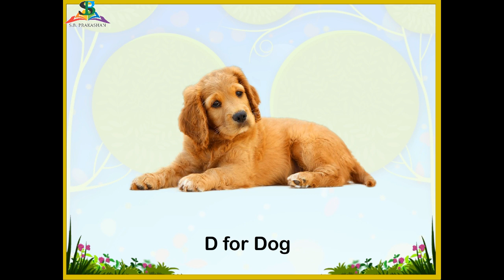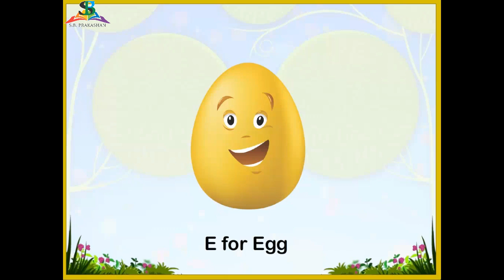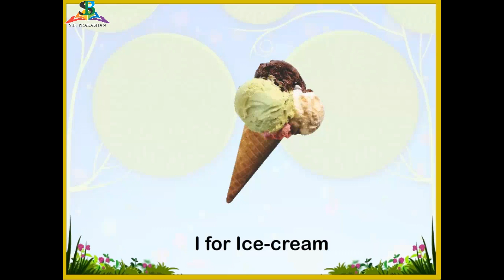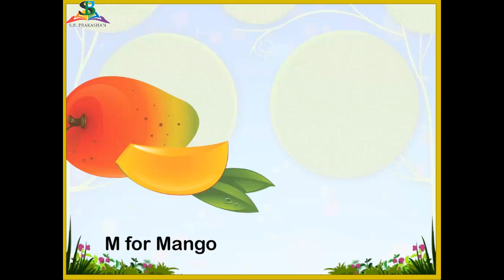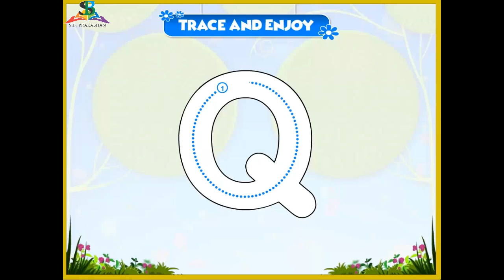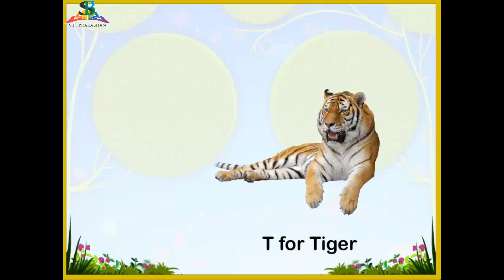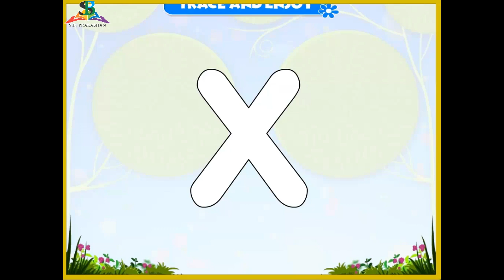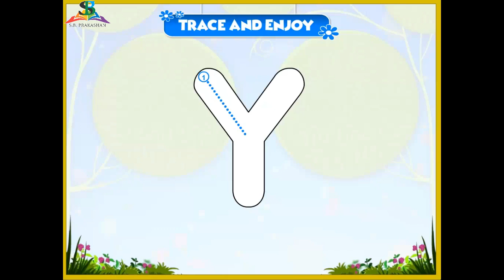Alphabet Writing (K-A)